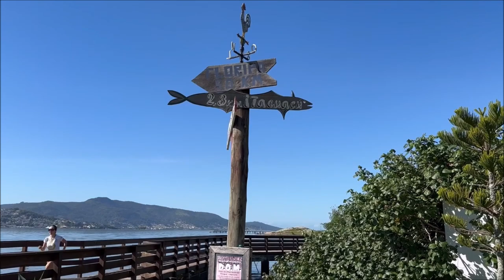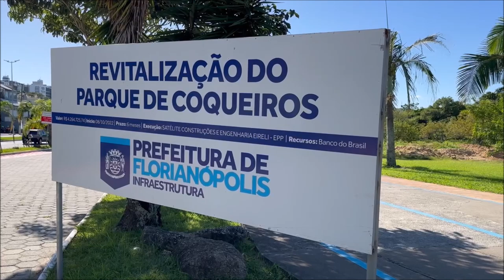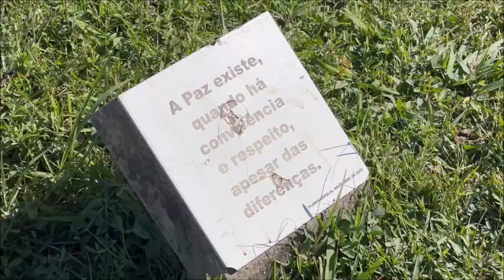Parque de Coqueiros, Florianópolis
- Documentário, Recreação, Turismo, Parque de Coqueiros, Florianópolis.